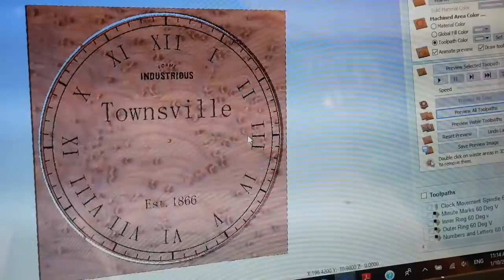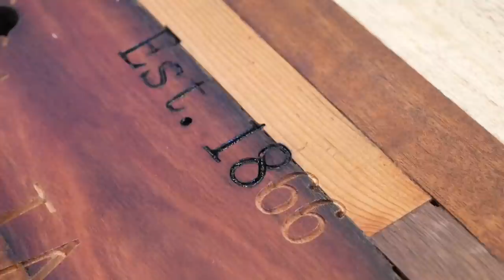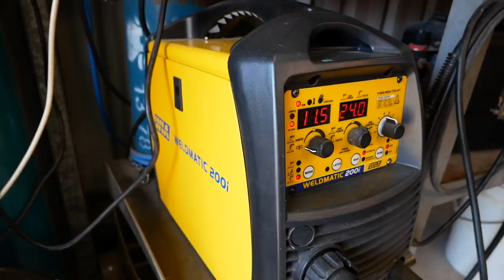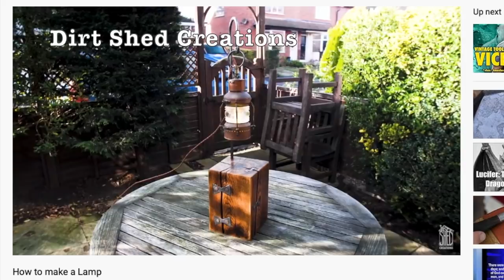Huge Rustic Industrial Clock - Forme Industrious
Welcome Back! I had recently taken some time out to work on my Campervan and for a little trip away, but now it's time to get back into the Shed and get busy. I video's the Camper build so I was wondering if that was something that might interest viewers.I love the "Van Life" Movement.

This build is large Industrial "Rustic" Style Clock made from some of my wood offcuts and some steel Flat bar (50mm x 5mm). The Guys at "Dirty Shed Creations in the UK sent me some Bow Ties that they hand forged. I thought I could use one on the weld join of the clock perimeter. The Bow Ties look great so I need to come up with another project that can do them justice. Please do your self a favour and check out Dirty Shed Creations on their You Tube Channel.  The Clock Movement is a High Torque movement available on Ebay.
I used Wood Butter to seal the timber (Tung Oil, wax mix) from Studio Dubbeld. Penetrol on the Steel.

No 1 - My and Kids; who fill me with joy and put up with me being noisy.

MASSO CNC Controllers for the ultra dependable brains behind the CNC.

WIA Welding Industries Australia - These guys make the best welders in Australia.

Regards

Scott